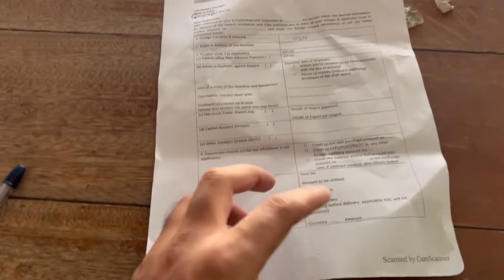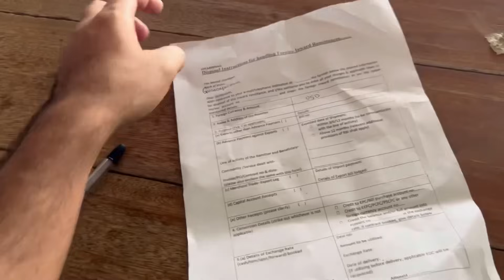Ab YouTube payment nahi aayega mera?🥺| Azmain Daily Vlog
Mera YouTube payment hold kar diya🥺 WHY? | Azmain Daily Vlog